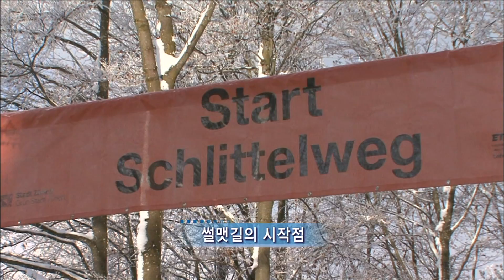【K】Switzerland Travel-Zurich[스위스 여행-취리히]위에틀리베르크, 기차 타고 찾아간 공짜 썰매장/Uetliberg/Sledding Slope/Felseneck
[한국어 정보]
사람들을 따라 나도 기차에 오른다. 차창 밖은 온통 눈 이불을 덮고 있다. 목적지에 도착하자 개인용 썰매를 들고 내리는 수많은 사람들 때문에 마치 이곳이 유명 스키장인 것 같은 착각이 든다. 썰매 대회라도 열리는 것일까? 언덕을 100m 쯤 오르자 썰매 길의 시작점이라고 적힌 표지판이 보인다. 코스가 무려 3km, 이용요금은, 공짜다. 취리히 주변 산에는 가족과 함께 즐길 수 있는 겨울철 썰매길이 20곳이 넘는다. 스위스 부모들은 아이와 함께 타고 즐길 수 있는 썰매를 스키보다 훨씬 더 선호한다고 한다. 나도 한번 썰매를 타봤다. 생각보다 썰매가 안정감이 있다. 속도감에 여행의 피로가 씻긴다. 높이 873m의 우에틀리 베르그산은 취리히 사람들에겐 우리나라의 남산과 같은 곳이다. 이 산에는 여러 개의 하이킹 코스가 마련돼 있다. 그 중, 크리스마스 엽서에서 본 듯한 트리 사이로 취리히 도심을 조망할 수 있는 펠세네크 코스는 사람들이 가장 즐겨 찾는 장소로 유명하다.

According to the people I climb on the train. Windshields outside is covered with snow all over the quilt. Because many people let down the personal holding sleigh arrive at your destination costs are mistaken if they were here like this famous ski resort. It does any open sleigh competition? Ohreuja a hill about 100m seems a sign on it that the starting point of the sledge road. The course whopping 3km, charges are free. Zurich and the surrounding mountains more than the family can enjoy together this winter sleigh length of 20 places. Swiss parents are much more preferred that the sleigh ride with your child than to enjoy skiing. I once saw another sled. The sled has a sense of security than you think. The fatigue of the journey in a fast-paced, windswept. Zurich Yiwu people are wrong Berg mountain of 873m in height egen places like Korea Namsan. The mountain has several hiking trails that maryeondwae. Of those, neck pelse course with views of the city of Zurich between the trees like Christmas postcard is famous as a place in the most favorite people.

[German: Google Translator]
Nach den Menschen steige ich in den Zug. Windschutzscheiben Außenseite mit Schnee ganz über der Bettdecke bedeckt. Da viele Menschen im Stich gelassen die persönliche Halteschlitten gelangen an Ihr Ziel Kosten irren sich, wenn sie hier waren, wie dieses berühmten Skiresorts. Sie keine offenen Schlitten Wettbewerb? Ohreuja einem Hügel ca. 100m erscheint ein Schild an, dass der Startpunkt der Rodel Straße. Der Kurs satte 3km, sind Gebühren frei. Zürich und die umliegenden Berge mehr als die Familie zusammen zu genießen in diesem Winter Schlittenlänge von 20 Stellen. Schweizer Eltern sind viel mehr bevorzugt, dass die Schlittenfahrt mit Ihrem Kind als Skifahren. Einmal sah ich einen anderen Schlitten. Der Schlitten hat ein Gefühl der Sicherheit, als Sie denken. Die Müdigkeit der Reise in einer schnelllebigen, windigen. Zürich Yiwu Menschen sind falsch Berg Berg von 873m in Höhe egen Orten wie Südkorea Namsan. Der Berg hat mehrere Wanderwege, die maryeondwae. Anzahl an Personen, ist Hals Pelse Platz mit Blick auf die Stadt Zürich zwischen den Bäumen wie Weihnachtspostkarte berühmt als Ort in der beliebtesten Personen.

[Information]
■클립명: 유럽097-스위스04-04 위에틀리베르크, 기차 타고 찾아간 공짜 썰매장/Uetliberg/Sledding Slope/Felseneck
■여행, 촬영, 편집, 원고: 이승한 PD (travel, filming, editing, writing: KBS TV Producer)

[Keywords]
유럽,Europe,,스위스,Switzerland,Schweiz,Svizzera,Suisse,Svizra ,,이승한,2010,11월 November,,,,